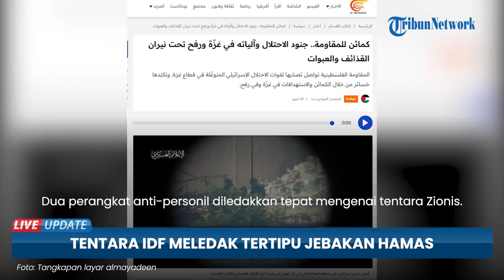Tentara IDF Terkecoh, Tertipu dengan Kaki Palsu Hamas, Meledak hingga Buat Helokopter Mondar-mandir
TRIBUN-VIDEO.COM - Pasukan perlawaman Palestina terus menghadapi pasukan pendudukan yang melakukan penetrasi ke Jalur Gaza.

Brigade Al-Qassam mengumumkan bahwa mereka telah menargetkan tiga tank Merkava Israel.

Kendaraan militer Zionis ini meledak setelah ditembak menggunakan dua perangkat tipe Shawaz dan peluru Al-Yassin 105.

Mereka juga mengklaim membunuh dan melukai pasukan Israel dalam penyergapan di Tal al-Hawa.

Dua perangkat anti-personil diledakkan tepat mengenai tentara Zionis.

Sejumlah helikopter langsung mendarat ke lokasi penyerangan dan mengevakuasi IDF yang terluka maupun tewas.

Di selatan Jalur Gaza, Brigade Al-Qassam mampu meledakkan alat peledak anti-personil.

Militer rezim Zionis terkecoh dengan kaki palsu yang dipasang sayap militer Hamas.

Akibatnya, pasukan Israel terbunuh dan ada pula yang terluka.

Sementara  markas komando yang dibentengi di sekitar daerah Tal Zorob juga digerebek.

Sementara itu, Brigade Yerusalem juga melakukan serangan terhadap posisi musuh.

Mereka mengklaim telah meledakkan tiga kendaraan militer Israel dengan bom darat yang ditanam terlebih dahulu di lingkungan Tal al-Hawa

(Tribun-Video.com)